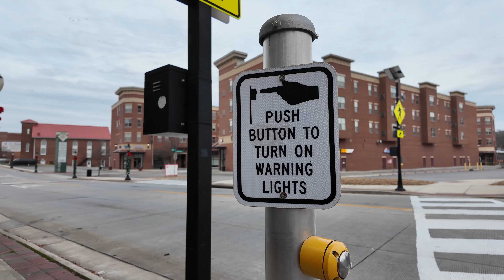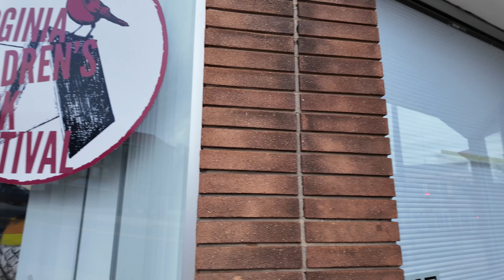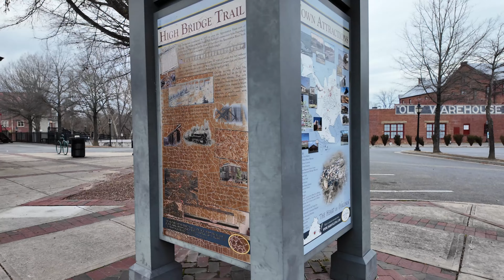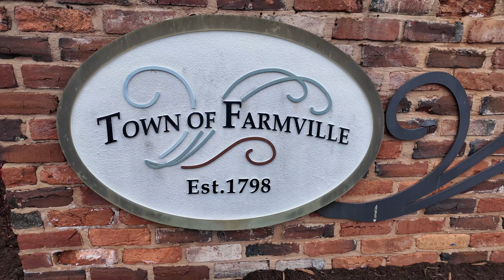🇺🇲 Walking tour of town of Farmville Downtown, Virginia [4k]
Christmas day 2023 walk in Downtown Farmville, known as Heart of Virginia!

0:00 Introduction and maps
0:11 Longwood University Residence Halls & Apartment Communities
0:53 Welcome to Historic Farmville Sign
1:33 Longwood University
2:44 Midtown Square
3:32 Longwood University, Allen Hall
3:48 First Baptist Church
4:21 Beulah AME Church
4:38 Crute Stage (Performance & Event Venue)
4:44 Red Door 104 (Art Studio and Gallery)
6:15 High Street Theatre
6:21 Bandidos Tacos & Cantina (Mexican Restaurant)
7:32 Longwood University, French Hall
7:52 Hotel Weyanoke
9:17 Virginia Children's Book Festival
9:56 Farmville Town Hall
10:31 Prince Edward District Court
11:20 Farmville Baptist Church
12:28 The Longwood Center for the Visual Arts
12:48 Barnes & Noble at Longwood University
13:31 Starbucks
13:38 Green Front Furniture
14:38 Green Front Furniture
14:57 Uptown Coffee Cafe
15:15 CENTURY 21 Real Estate
15:53 Walker's Diner
16:03 Penelope (Women's clothing store)
17:03 High Bridge Plaza
17:35 High Bridge Trail
18:38 High Bridge Trail
18:48 The Outdoor Adventure Store
19:59 love sign of Farmville